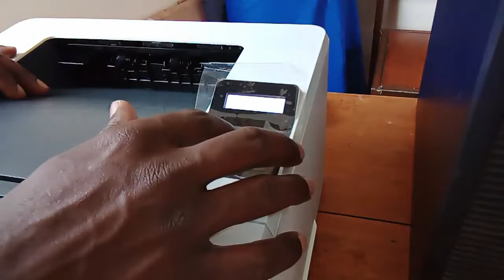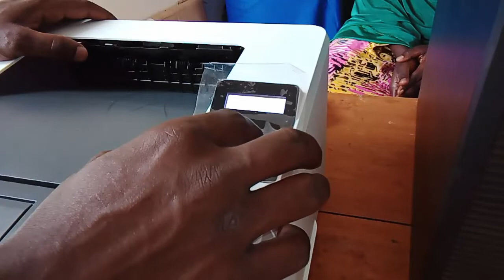Unboxing HP LaserJet Pro M404dn and setting it up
Unboxing and setting it up for the user